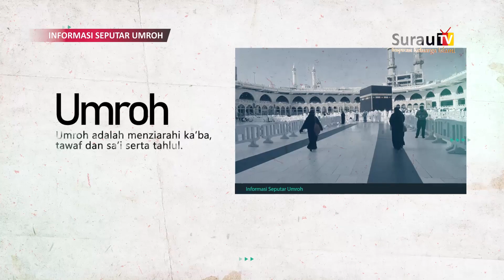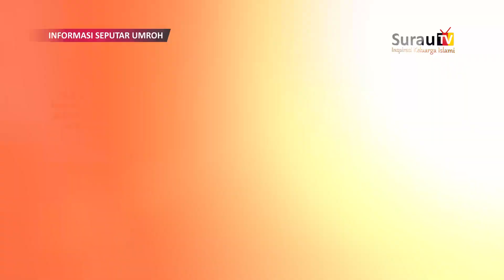ISU - Buya Muhammad Elvi Syam, Lc. MA - Fiqih Ringkas Umroh Eps 01